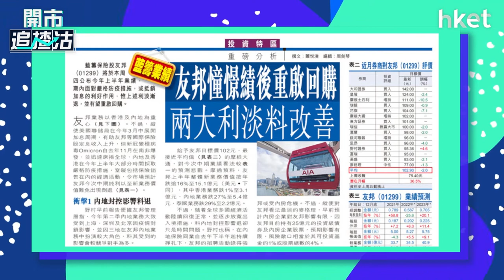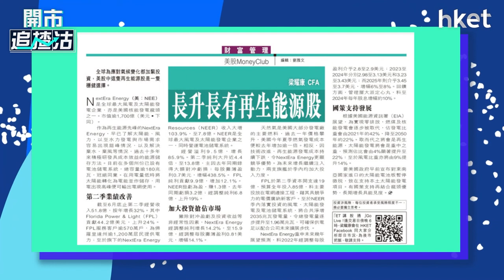【ET一周開倉】友邦（01299）、 港交所（00388） 、 NextEra Energy（NEE）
友邦（01299）、 港交所（00388） 、 NextEra Energy（NEE）